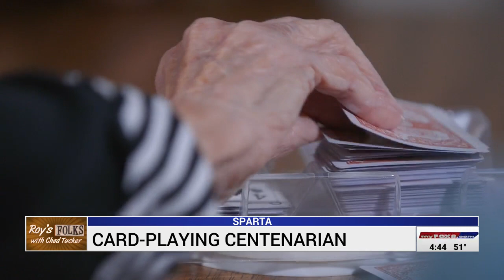Sparta centenarian enjoys playing cards with friends